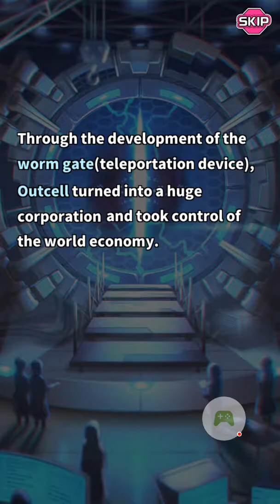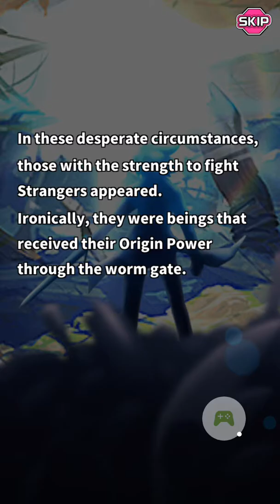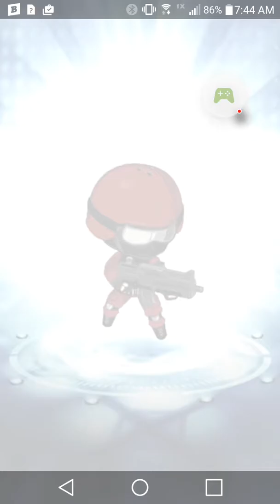Innocent Bane: Tutorial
Hey! I got a new game I thought you might enjoy. Its the tutorial. Please don't pay attention to the backround noise. Its unedited so..yeah. Anyway ENJOY NAKAMA ❤